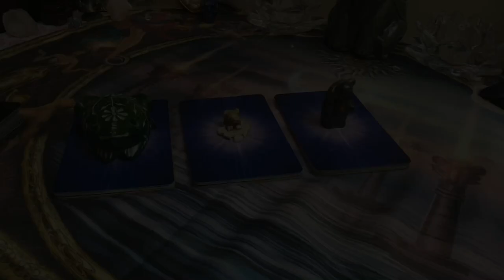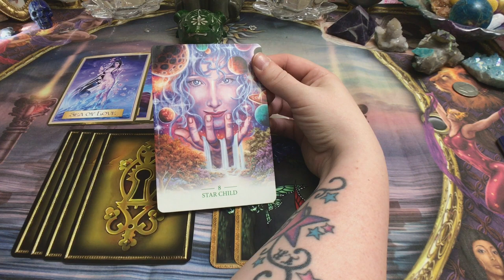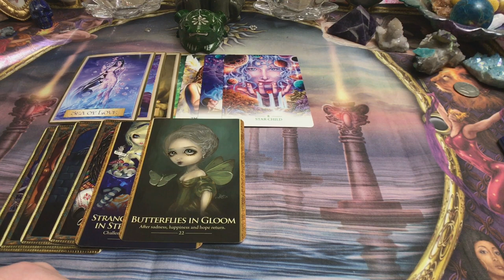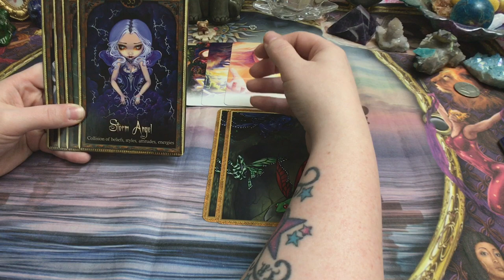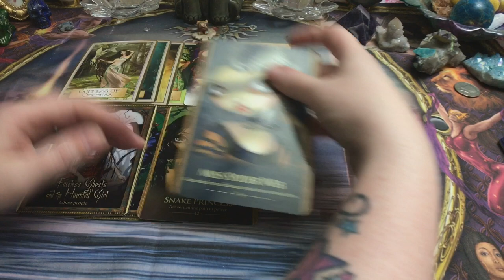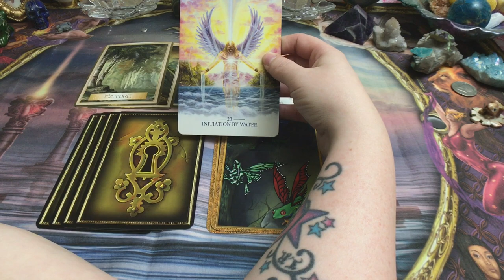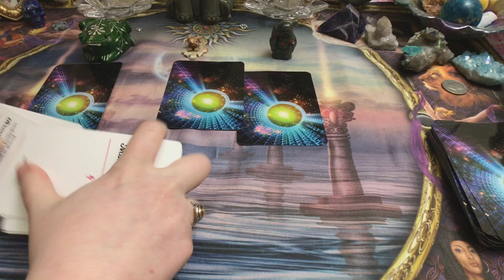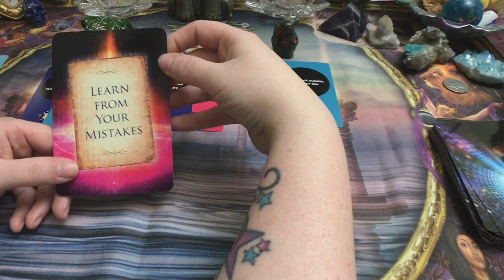Pick A Card Reading: Am I On The Right Path?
This reading is a reading pertain to you being on the right path and knowing that you are headed in the right direction.

🔮🥠TIME STAMPS:🥠🔮
1)Oscar {2:13}
2)Baby Jasper {12:20}
3)Buddha {24:30}

Decks used in today's reading:
Lightworker Oracle: Guidance & Empowerment for Those Who Love the Light
Wisdom of the Golden Path
Oracle of Shadows and Light
Oracle of the Shapeshifters: Mystic Familiars for Times of Transformation and Change
Messages from the Guides Transformation Cards
REBEL DECK - The Oracle with Attitude

Thanks!👍😇